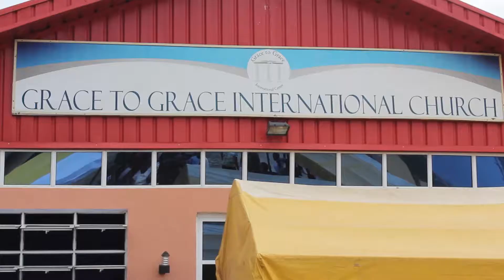GRACE AND MERCY PROJECT (GAMP) 2017 -DAY 2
Reliving GAMP 2017! The 2018 edition is now loading, get ready to experience